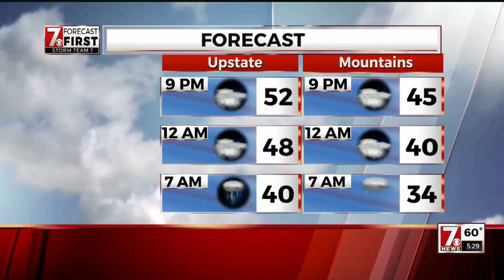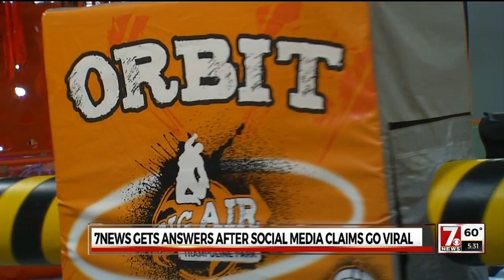7 News gets answers after social media claim goes viral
An Upstate business owner is speaking out after a customer's claim of bed bugs went viral on social media.